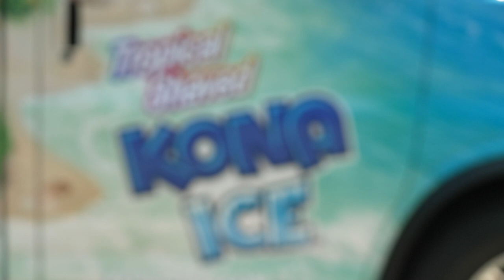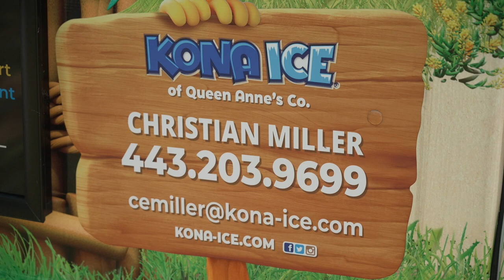Kona Ice!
Fundraiser? Special Event? Hot Day? There are a whole bunch of reasons to get some Kona Ice!